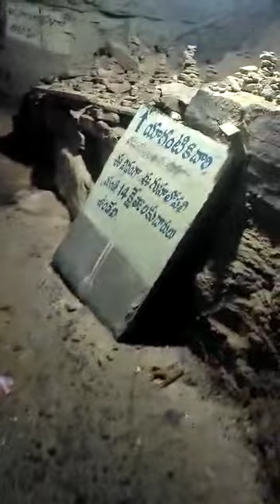గృహ లో వీరబ్రహ్మేంద్ర స్వామి కలగన్నం రాసిన చోటు